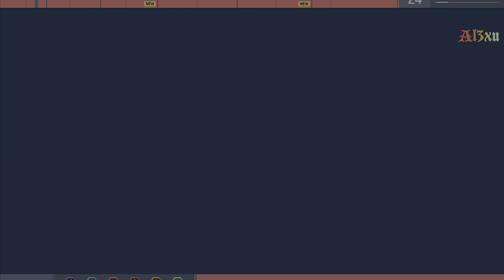Al3xu Joaca Marvel's Spider-Man - A Fresh Start and Dinner Date #17 (PS5) 4k